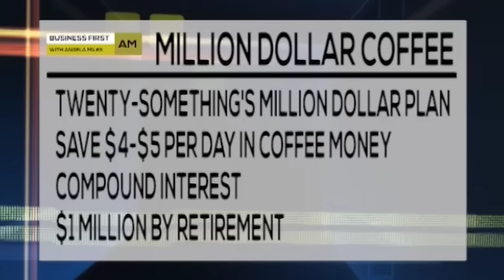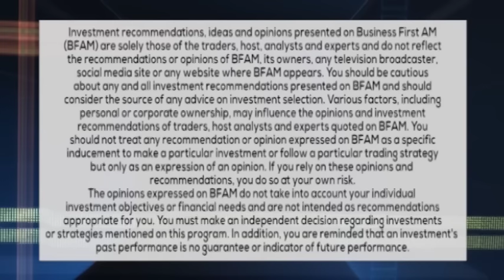MILLENNIALS AND MONEY: A MILLION DOLLARS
Marc Horner of Fairhaven Wealth Management tells us how to turn a cup of coffee into a million dollars.